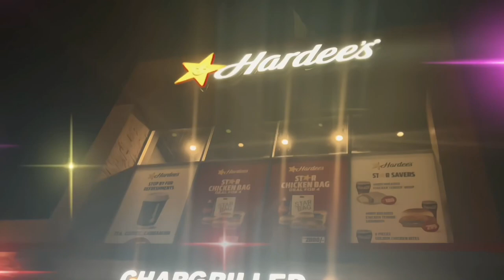Zilleamna Uk | A Trip To Murree | Vlog | Part 1